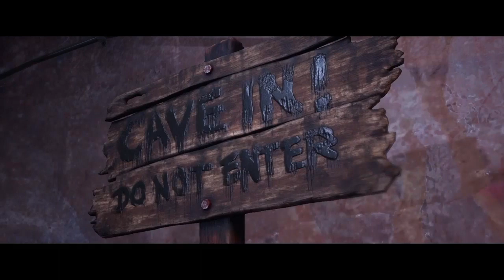The Quarry Star Gameplay -21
Story

The Quarry menceritakan tentang sekumpulan anak muda yang menghabiskan waktunya selama dua bulan untuk kemping musim panas. Ketika tiba saatnya mereka akan mengakhiri kemping dan hendak untuk pulang, mereka terpaksa harus menginap satu malam lagi karena mobil mereka bermasalah. Tidak disangka, tambahan satu hari ini justru menjadi mimpi buruk bagi mereka semua.

Awalnya, para anak muda ini sudah diperingatkan untuk menetap di pondok  agar tidak keluar tengah malam. Namun, karena gejolak darah kawula muda, mereka justru merencanakan pesta api unggun di luar ruangan. Saat pesta api unggun, mereka memulai permainan “Truth or Dare” yang akhirnya justru menimbulkan konflik di antaranya yang menyebabkan beberapa di antaranya pergi berpencar. Dari perpisahan inilah, mulai terjadi tragedi mengerikan yang mengancam nyawa mereka.

Apakah mereka bisa selamat dari tragedi tersebut?

Temukan jawabannya dengan memainkan The Quarry!

dan saya menggucapkan terimakasih buat kalian yang sudah suport channel ini.

dan Kalau kalian pinggin mendukung Channel ini dan Pinggin berdonasi bisa kirim wallet ke

Via bitcoin/btc:
1Cq5iFgvH1a8ogWy9djUorR5XD2K1jzNrW